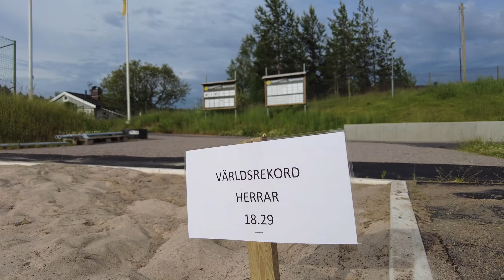Friidrott - Sommarpepp #4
Djurmo/Sifferbo IF Friidrott har en fantastiskt fin och nyrenoverad fridrottsarena där det händer massa sommarpeppigt skoj för stora och små! Här springs, hoppas och kastas det på alla möjliga sätt.

Ungdomarna och tränarna visade Stiko Per Larsson hur man hoppar tresteg och kastar spjut. Det visar sig att det inte är helt enkelt att hålla reda på vilka ben man ska hoppa på 😅

Leksands Sparbank återinvesterar vinsten från bankverksamheten i olika utvecklingprojekt i Gagnefs, Leksands och Rättviks kommuner. Frididrottsarenan i Djurmo är ett exempel en sådan återinvestering. 2019 fick föreningen 400.000 kronor i stöd från Leksands Sparbank för att modernisera och tillgänglighetsanpassa hela idrottsplatsen samt att nyanlägga kastbur, aktivitetsområde, löparkurva och utegym.

Sommarpepp är ett samarbete mellan bygdens föreningar och Leksands Sparbank för att göra det enklare att prova på nya aktiviteter sommaren 2021.

Filmning och redigering: Stiko Per Larsson